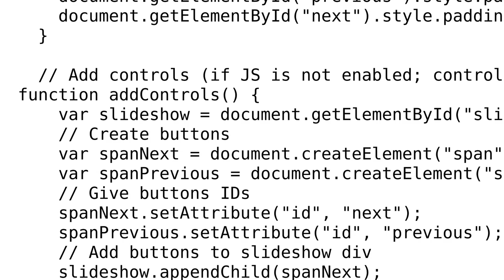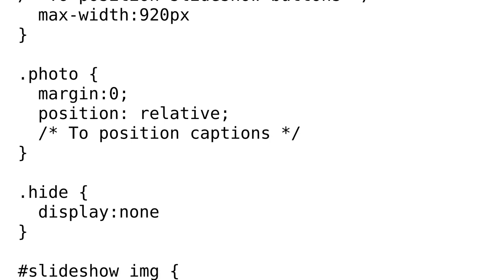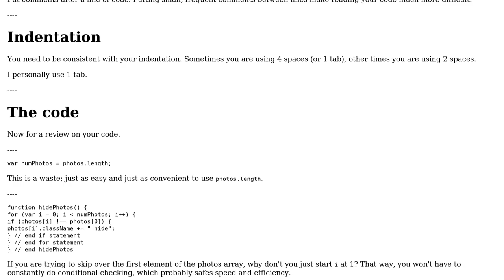Code Review: JavaScript Image Slideshow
With thanks & praise to God, and with thanks to the many people who have made this project possible! | Content (except music & images) licensed under CC BY-SA | Music | Images & others | With thanks to user SirPython user Jamal user amylynn83 and the Stack Exchange Network Trademarks are property of their respective owners. You are responsible for your own actions.